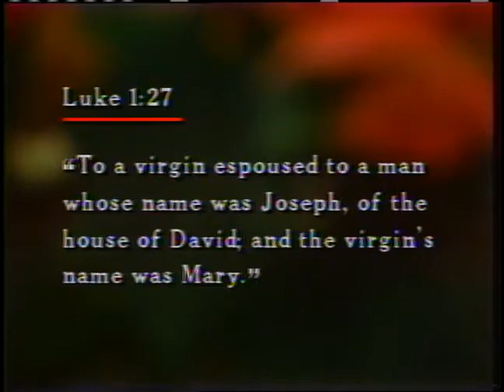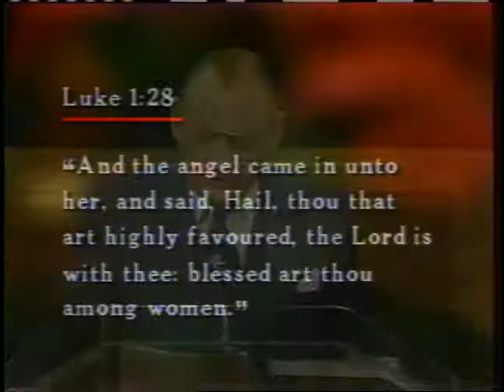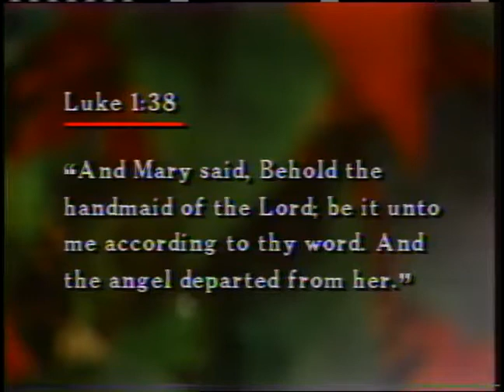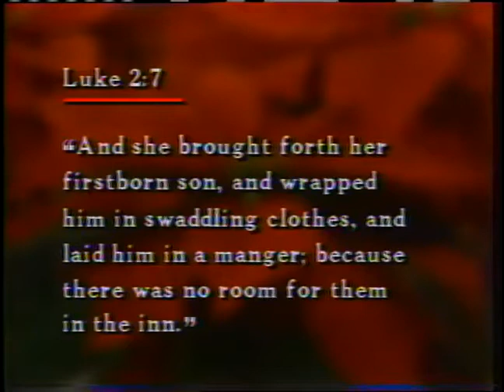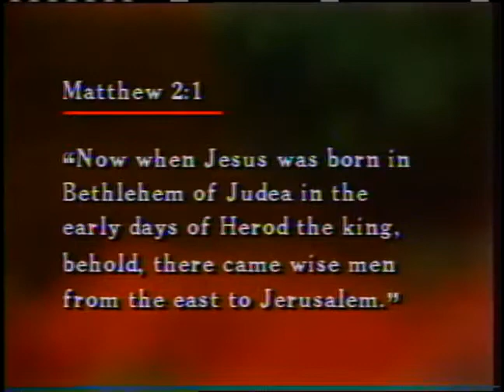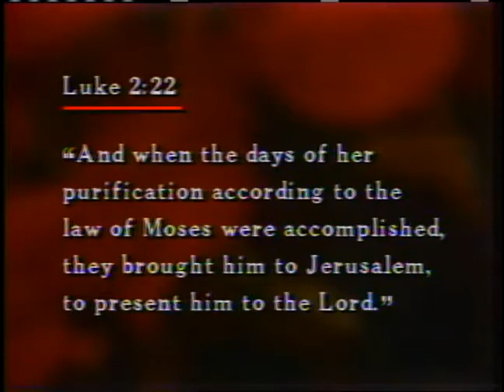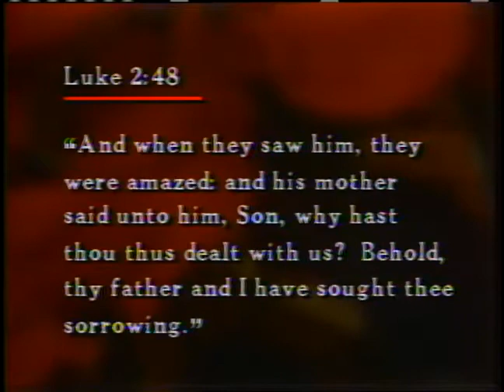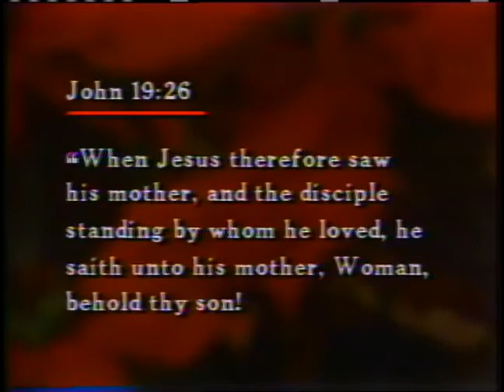Great People of History 14: Mary - The Mother of Jesus ~ Dr. Lester Sumrall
This is part fourteen of a twenty-six part teaching series from 1983, by Dr. Lester Sumrall. Brother Sumrall was a diligent student of history, and in these lessons He introduces us to this great cloud of witnesses (Hebrews 12:1), who through the motivation of the Spirit of God, became great people of history.
Download Brother Sumrall's study guide for the "Great People of History" teaching series